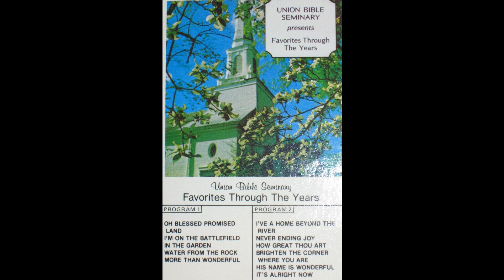Union Bible Seminary- Favorites Through The Years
Uploaded with permission by Phil Hoard from Union Bible College and Tammy Renee Harris from Crusade Studios, Flora, Illinois.